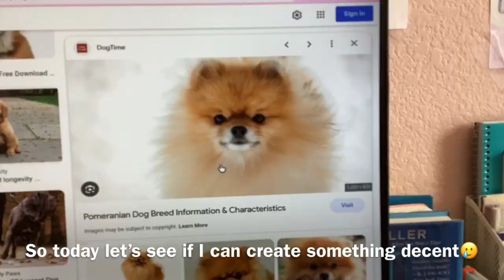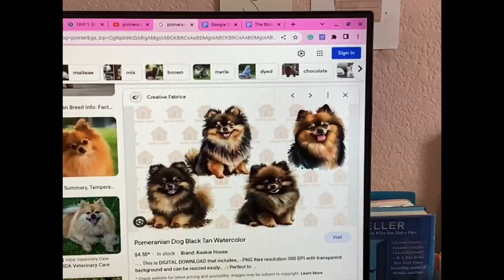Drawing a Pomeranian with oil pastels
I haven’t touched oil pastels for so long so today we’re drawing with them again! I really liked how this turned out. Thank u for watching.